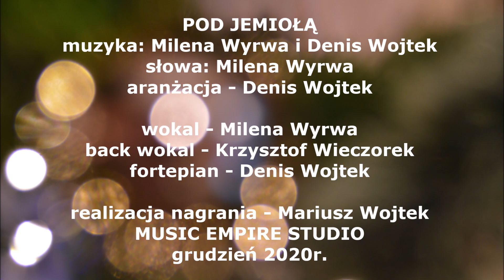Milena Wyrwa - Pod jemiołą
muzyka: Milena Wyrwa i Denis Wojtek
słowa: Milena Wyrwa
aranżacja - Denis Wojtek
wokal - Milena Wyrwa
back wokal - Krzysztof Wieczorek
fortepian - Denis Wojtek
realizacja nagrania - Mariusz Wojtek

MUSIC EMPIRE STUDIO
grudzień 2020r.